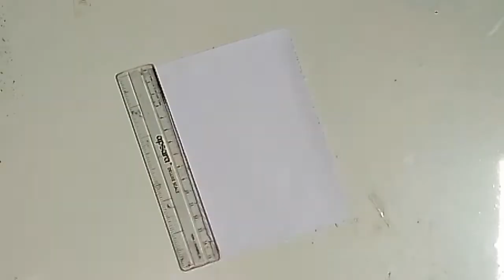Easy & Beautiful Father's Day Greeting Card Ideas • Diy Handmade Father's Day Card Making At Home